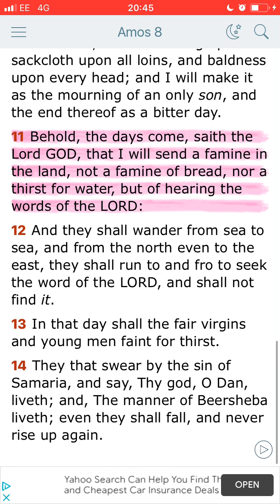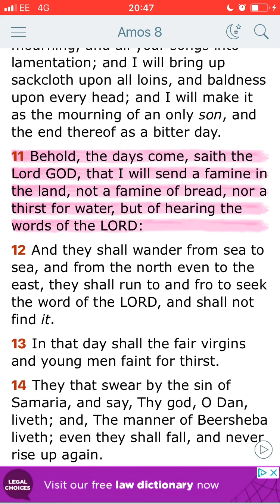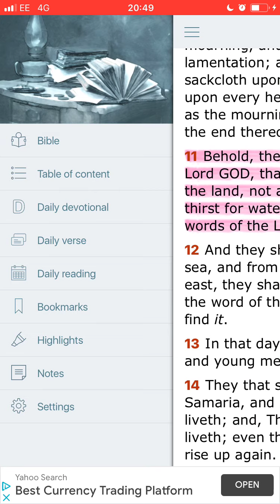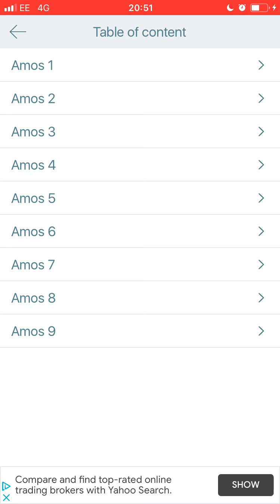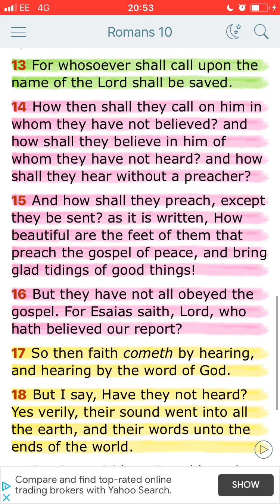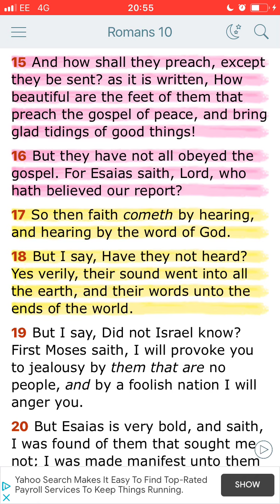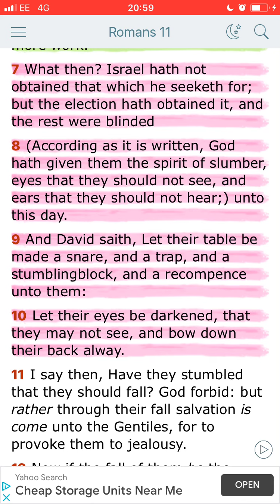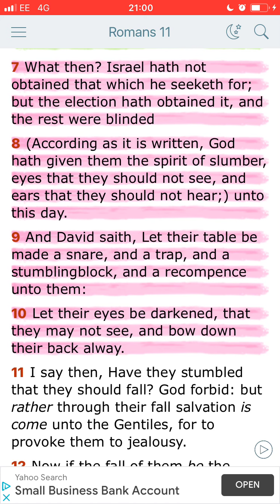Epistle #52 Can you hear?